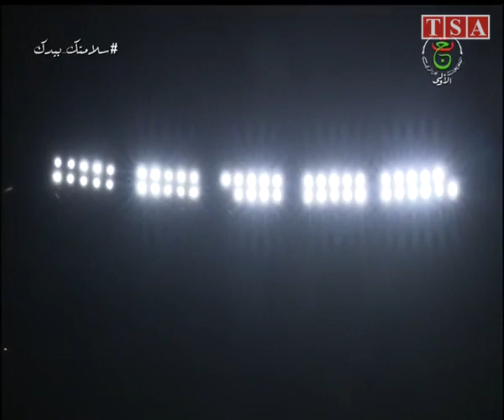Le stade d'Oran teste le dispositif d'éclairage